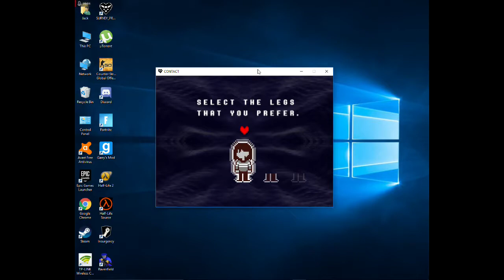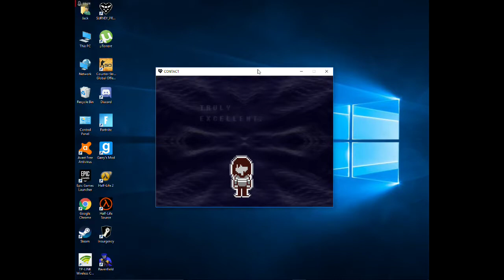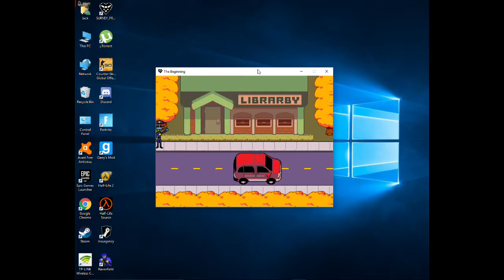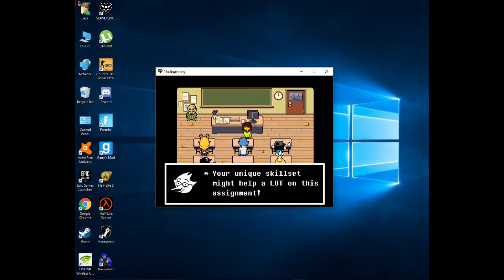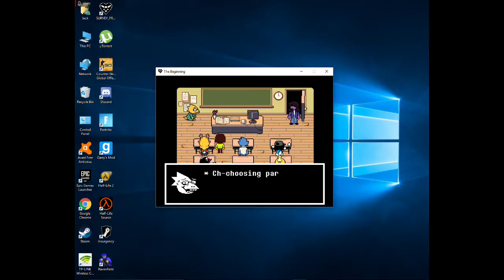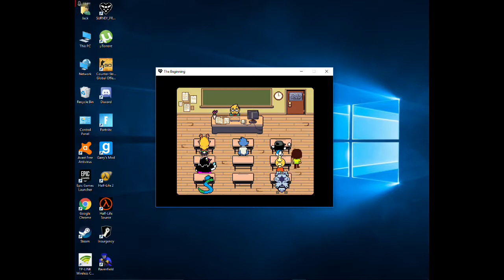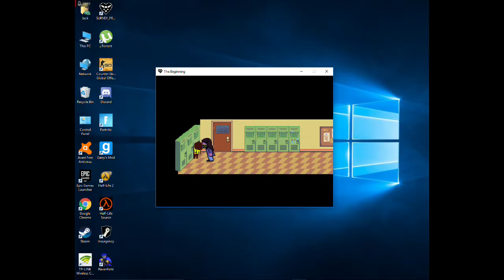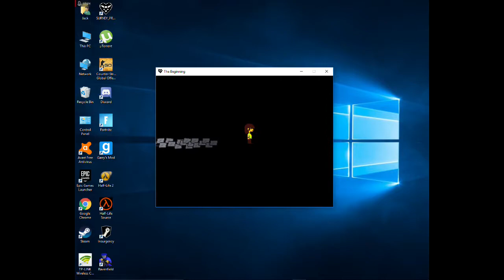I know I'm a month late.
Ok, i get it. Everybody knows about it. But I haven't played it yet. Deltarune is a really good game. And i didn't want to spoil it by watching jacksepticeye or something. So I've waited to play it. This probably won't be a series, but it might be, I don't know.

Also the wifi at my house for my computer is ass. So it takes HOURS to upload something.